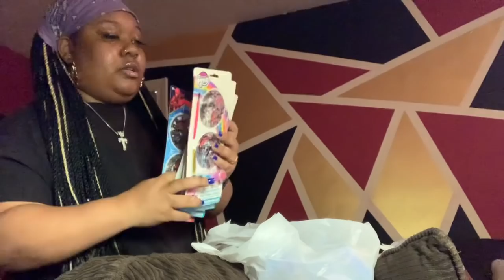MOMMY PUT GIFTS IN TRIPLETS AND BABY BROTHER CHRISTMAS STOCKINGS‼️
Our love is divided into 4🔐 To’Niya👧🏻 To’Nyla👧🏻 To’Nayla👧🏻 & Keyontay JR👶🏼